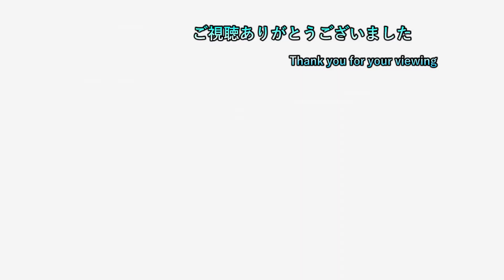【ね】 #58 我が同胞の前にネルケ達敗走す！？ 【ネルケのアトリエ ps4 実況プレイ】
2日周期になります。
1日目はswitchゲーで気になるゲームを19時に投稿
2日目は1日目の内容+ゲームタイトル五十音縛りの動画を22時に投稿